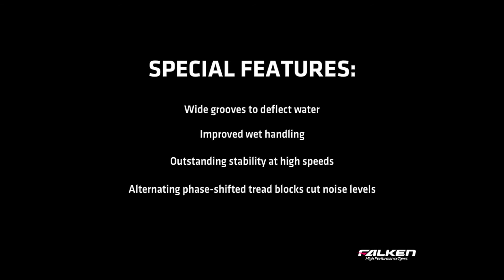Falken FK453 CC